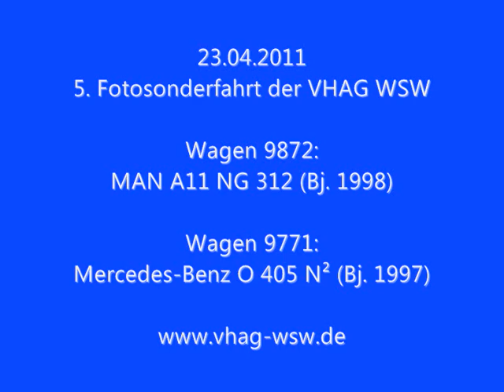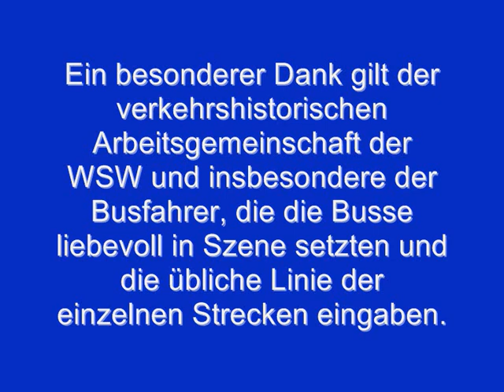Mercedes Benz O 405 GN² und MAN A11 NG 312 der WSW 5. Fotosonderfahrt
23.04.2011: Fotosonderfahrt des Mercedes Benz O 405 GN² (Bj. 1997) und MAN A11 NG 312 der WSW (Bj. 1998), anlässlich der bevorstehenden Ausmusterung.

Die verkehrshistorische Arbeitsgemeinschaft der WSW führte diese Sonderfahrt durch, um Abschied von diesen Fahrzeugen zu nehmen. Aufgrund der Umweltzonen werden diese Fahrzeuge in naher Zukunft ausgemustert.

Die unterschiedliche Videoqualität liegt daran, dass ich aufgrund eines leeren Akkus auf mein Handy umsteigen musste.